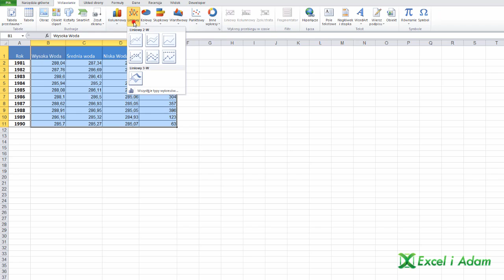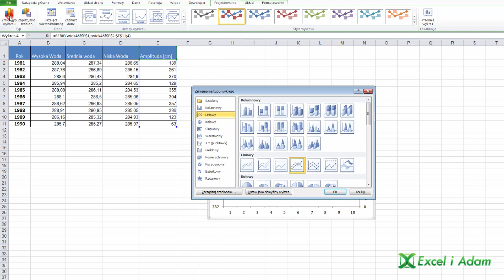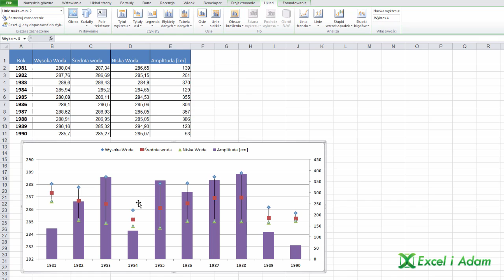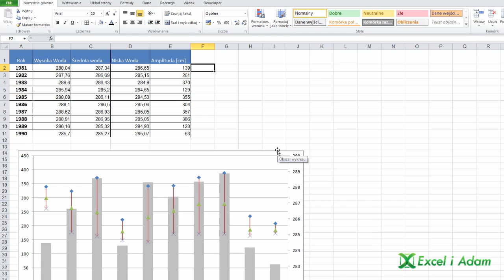Excel - Wykres stanu wód umiejętne wykorzystanie znaczników - widzowie #46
Na wykresie liniowym znaczniki mogą być bardzo przydatne. Można np: usunąć linie z wykresu i zostawić same znaczniki. Będzie wtedy wyglądało jakby każdy znacznik był punktem wysokościowym.

Można to łączyć dodatkowo z wykresem pomocniczym kolumnowym, i liniami max-min i wychodzi ciekawy wykres.